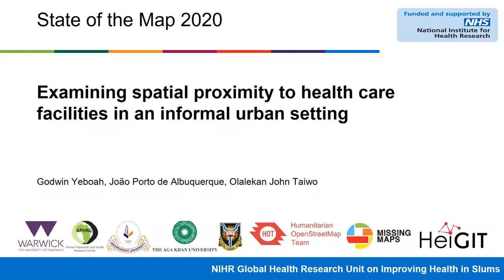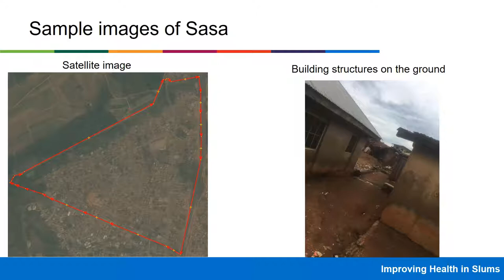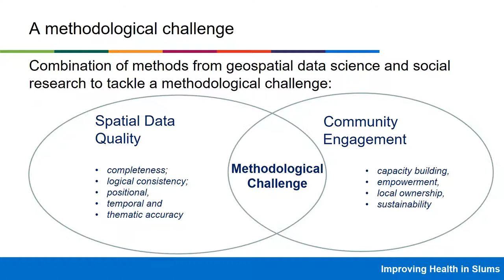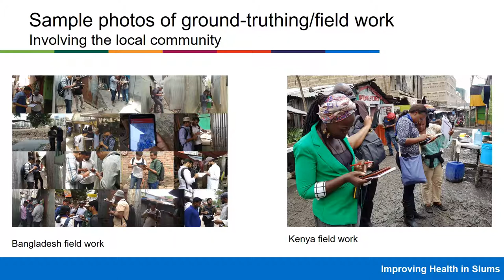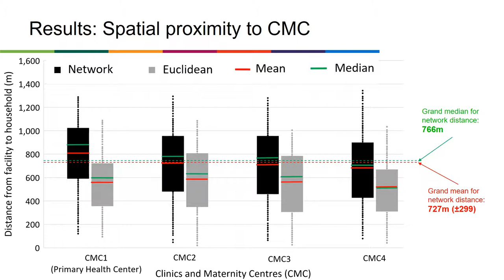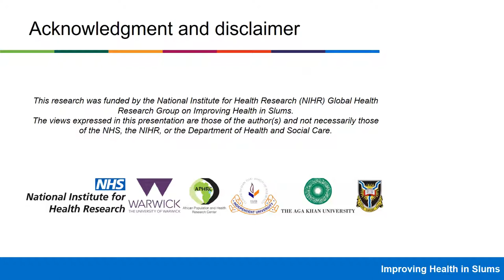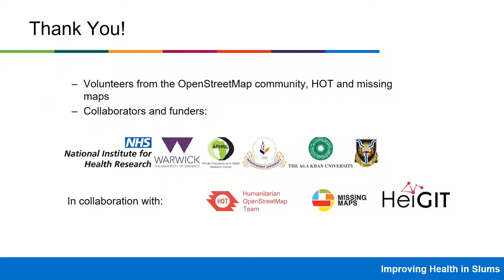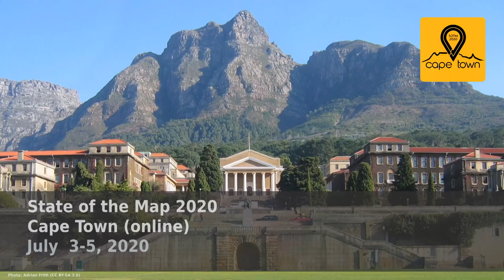2020: Examining spatial proximity to health care facilities in an informal urban setting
This study explores the following research questions using OpenStreetMap-based mapping approach and healthcare facility survey from one of seven slums being studied in Africa and Asia. What are the differentials of spatial proximity to health care providers in informal settlements like slum? What are some of the lessons learnt from using OpenStreetMap-based mapping approach for slum health research? Preliminary findings suggest that residents can access four categories of healthcare facilities (Clinics/Maternity Centres; Patent Medicine Stores; Traditional/Faith Healers; Eye Health Centre) within a walking distance (under 1km) where Clinics and Maternity Centres are farthest from most residents.

Background. The United Nation Sustainable Development Goal (SDG) 3 seeks to ensure universal health coverage for everyone irrespective of geographical location by 2030. Anecdotal evidence exists on the possibility of attainment of the goal at household level in slum areas most especially in Africa. Recent studies suggest further work on the advancement of empirical evidence on slum health [1], [2]; especially in Africa where slum population growth is reported to be at the same level with urban population growth [3]. There is the need to understand the dimensions of spatial proximity to healthcare facilities in Nigeria towards achieving SDG 3 [4]; especially in slum areas where little evidence exists. Spatial access to appropriate healthcare is even more relevant given the rapid rise in Covid-19 cases globally. The lack of detailed quality spatial data is a concern to both researchers and development agencies [5]. In an attempt to contribute to the knowledge gap in slum health studies, this study draws on two data sets (field validated OpenStreetMap data and healthcare facility survey data) from an ongoing research project to examine spatial proximity to healthcare facilities (HCFs) in Sasa, an informal urban “slum” area in Nigeria. The decision to focus on spatial proximity is based on findings from a household survey, in an ongoing project, which suggest that one of the main reasons given by respondents for choosing HCFs is proximity. Conceptually, there are two main schools of thought about spatial proximity [6]; this study considers proximity as a distance measure defined quantitatively. The ongoing research project is a National Institute for Health Research (NIHR) Global Health Unit on Improving Health in Slums at University of Warwick [7]. This Unit focuses on health services in slums through the study of seven slum sites in Africa and Asia and aims at finding optimal ways to enhance health services. We thus present initial results from one of the study sites in Africa. The following research questions are explored. What are the differentials of spatial proximity to health care providers in informal settlements like slum? What are some of the lessons learnt from using OpenStreetMap-based mapping approach for slum health research?

Method. An OpenStreetMap-based data collection methodological approach was developed and implemented [8]. A spatially-referenced sampling frame was generated through a combination of: remote participatory mapping from satellite imagery; local participatory mapping and ground-truthing; and the identification of dwellings of each validated structure. Additionally, a healthcare facility survey was conducted to capture types of facilities etc. The following categories of HCFs are drawn from survey data and used for analyses: four Clinics and Maternity Centres (CMC); twenty-two Patent Medicine Stores (PMS); five Traditional and Faith Healers (TFH); and, one Eye Health Centre (EHC). Two-fold analyses are conducted. First, two measures of spatial proximity (spatial network and Euclidean distances) to different types of HCFs within the site are computed using field validated OpenStreetMap (OSM) network data. Bivariate analysis is performed to test sinuosity (ratio of network and Euclidean distance). Additionally, comparative analyses of combined means and medians (using k-independent samples median tests) for categories of HCFs are performed. Second, a reflective exercise is undertaken to outline some of the lessons learnt during the research process related to the OSM-based approach.

Result. The presentation will discuss the outcome of the two-fold inquiry outlined. Preliminary results show strong positive correlation (r=.97; 99% CI) between the two spatial proximity measures suggesting that Euclidean and network spaces are quite similar in terms of accessibility to health care services within Sasa slum. Overall sinuosity index is 1.16 suggesting that the non-linear nature of network routes to HCFs contributes to 16% more than the Euclidean metric. The combined network distance grand mean (with standard deviations) and grand medians for eac